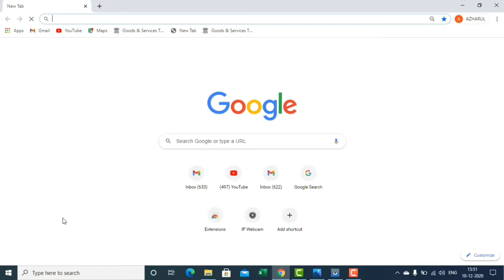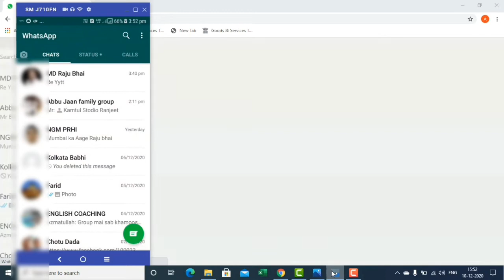अब WhatsApp को अपने PC में Use करें आसानी से |How To Use WhatsApp on Computer | WhatsApp On Laptop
in this video i am going to show you How to use whatsapp in your PC, DESKTOP, LAPTOP easily
by following simple 2 minutes step only once.

Mobile Phone को CCTV Camera बनाएं | कहीँ से भी देखें LIVE | Wireless CCTV Camera| IP Camera
Tech Content

Share your thoughts and suggestions in this regard, so that we can make videos based on that.
And Leave your feedback...